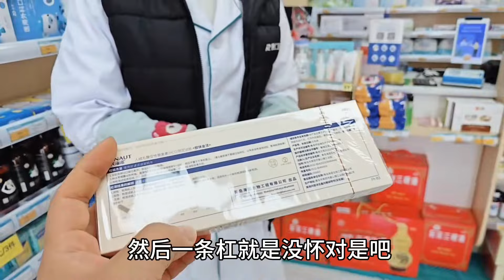小贾怀疑媳妇怀孕了，马上买测孕棒回家测试，看看结果怎么样？